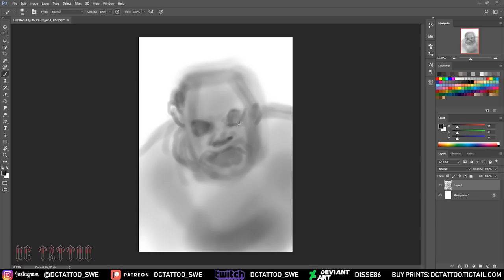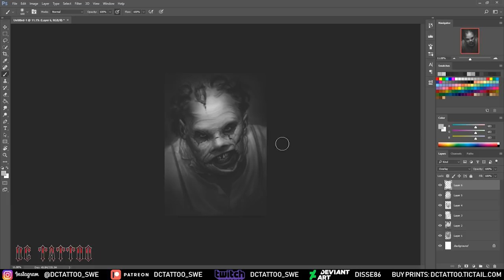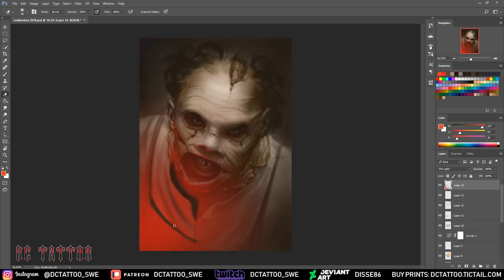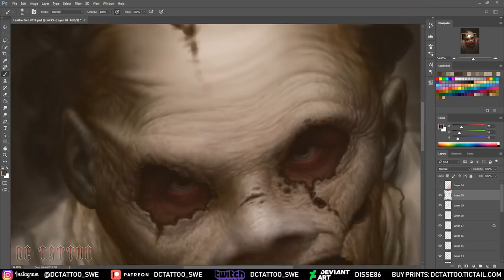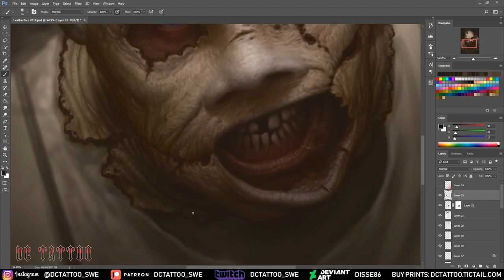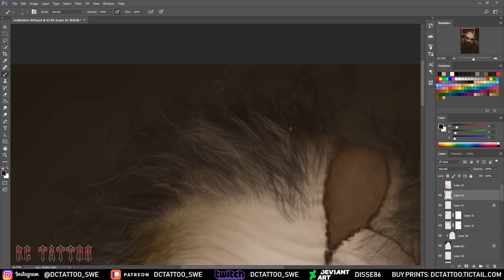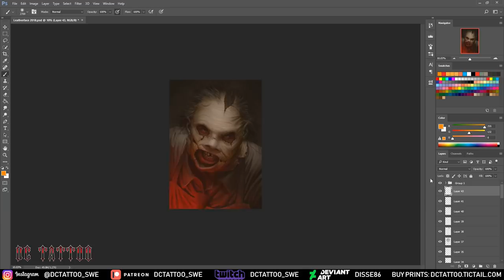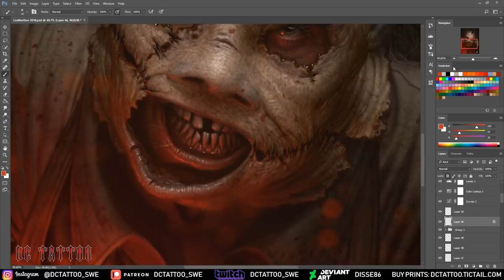Speedpainting - "Leatherface" (LONG VERSION)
I decided to do another Leatherface painting. A bit more focus on the man behind the mask than my earlier paintings. Or at least showing more of him.. Really fun stuff!